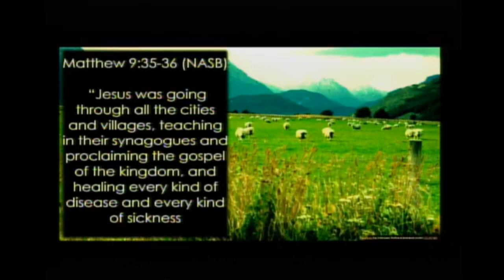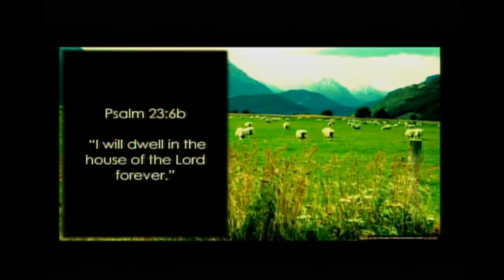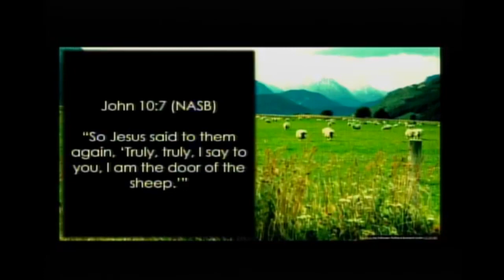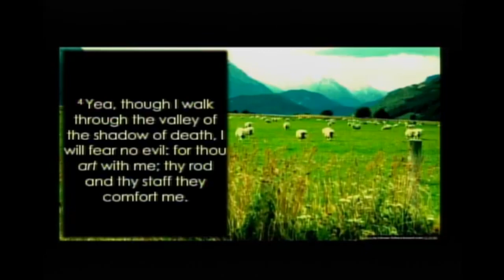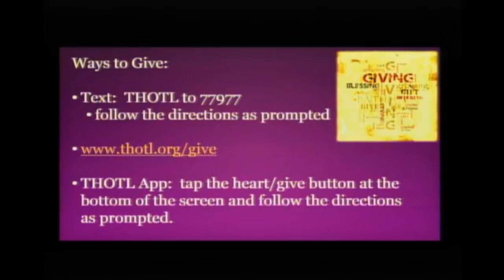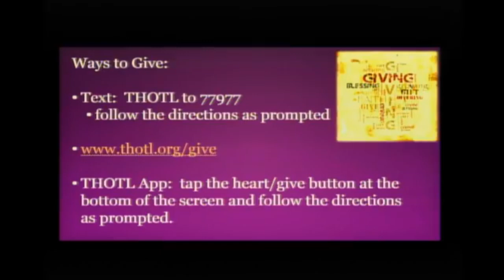The Lord is My Shepherd 10 [Bishop Joey Johnson] [5-24-2020]